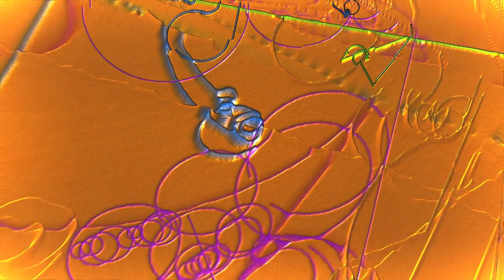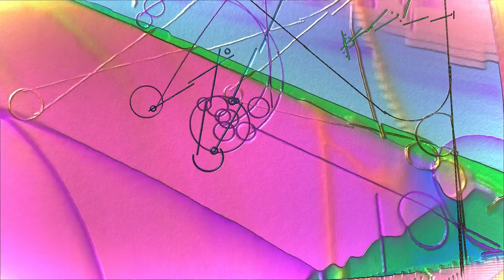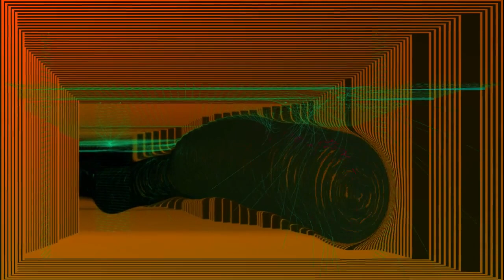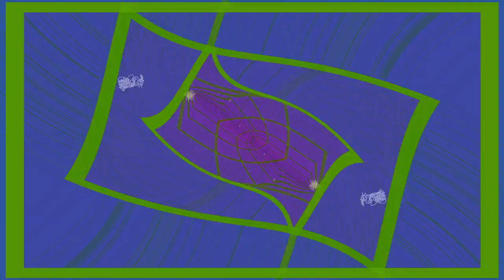Techno Mix Autumn 2019 feat DJ Pierre, Chris Liebing, Charlotte de Witte.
This is a first uploading to YouTube before Mixcloud etc. This is an hour of new techno tracks from some of the best artists around. I have added a tracklist as well. The visuals are from MilkDrop in Winamp, just something to stare at while you listen. Enjoy the mix.